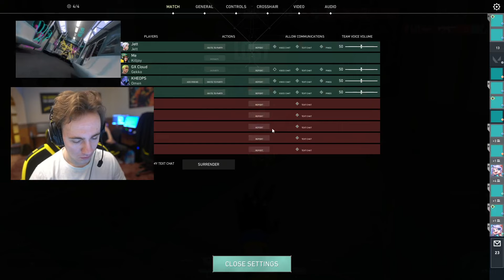NAVI SUYGETSU PRO KILLJOY GAMEPLAY - LOTUS! [ VALORANT PRO REPLAYS ]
Support Suygetsu, please!:
NAVI Suygetsu played as Killjoy in Valorant on the Lotus map. In this Valorant replay he made 19 elims. Valorant Pro Killjoy tips and tricks 2024.
✔ Video Edited By : Valorant Pro